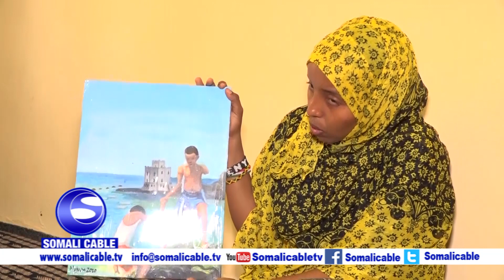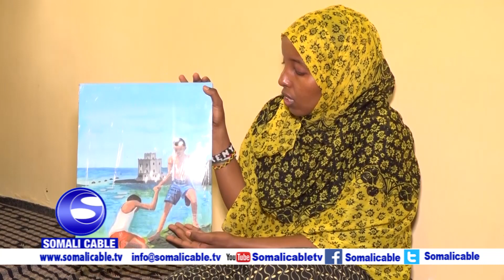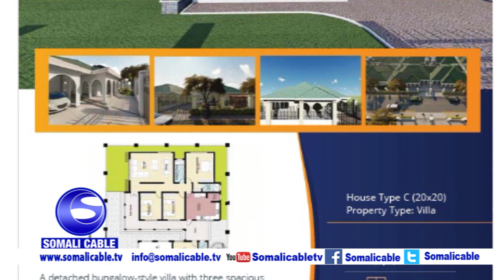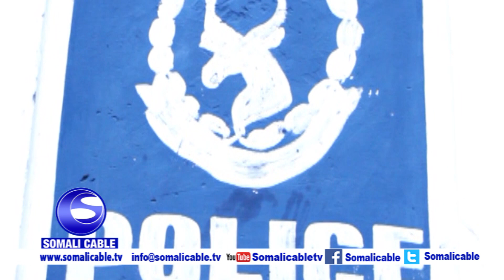WARARKA SOMALI CABLE IYO CABDIFITAAX MACALIN NUUR 25 01 2020